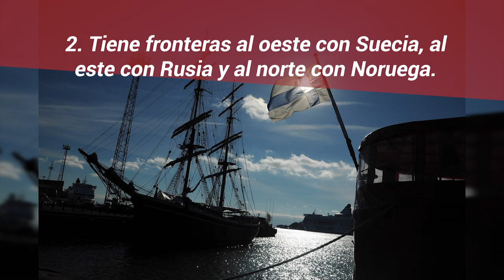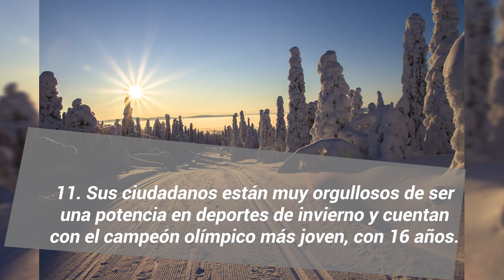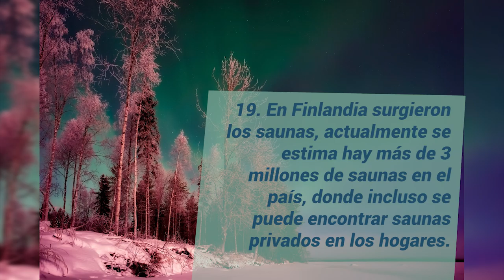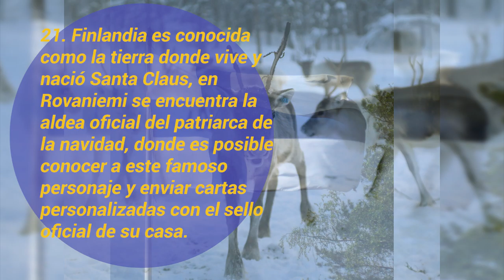FINLANDIA I (Spanish version)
¡Hei kaikki! Nuestro invitado de hoy, es un hermoso país del norte, el hogar de la colina Ukko-Koli, la Fortaleza de Sveaborg, el Lago Oulujärvi, y el Sapokka Park.

El lugar que ostenta el título de menos corrupto o uno de los menos corruptos del mundo, el hogar de la Catedral de San Nicolás y Temppeliaukio.

Brain Spectrum tiene el honor de presentar a Finlandia, la tierra de Frans Eemil Sillanpää y el escritor Mika Waltari.

Tervetuloa videoon tänään!